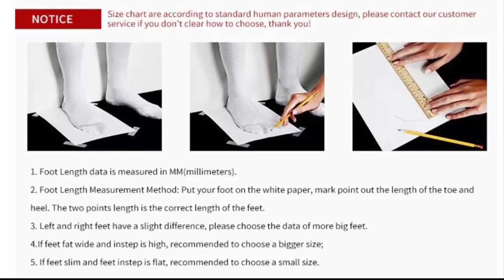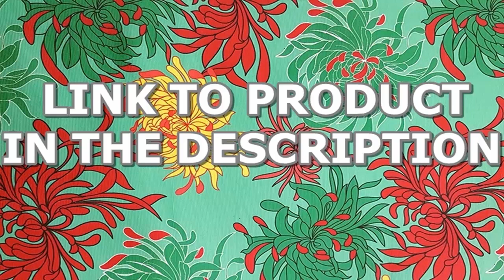PEAK Louis Williams Underground Men Basketball Shoes TAICHI Adaptive Cushioning Sneakers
PEAK Men's Basketball Shoes Winter High-top Outdoor Anti-slip Wear-resistant Shock-absorbing Practical Shoes Student Sneakers

PEAK Basketball Shoes Men's Shoes Low-cut Practical Anti-slip Wear-resistant Shock-absorbing Professional Sports Shoes Sneakers

PEAK Louis Williams Underground Men Basketball Shoes TAICHI Adaptive Cushioning Sneakers Wearable Non-slip Sports Shoes